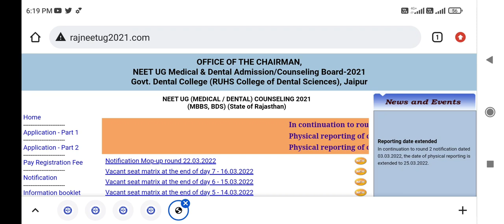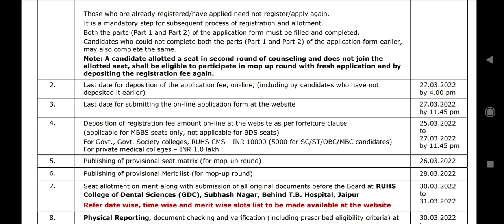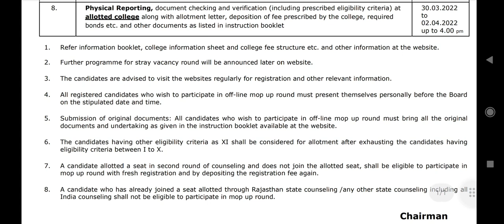Rajasthan State Mop Up round counseling schedule announced !! Who are eligible ?